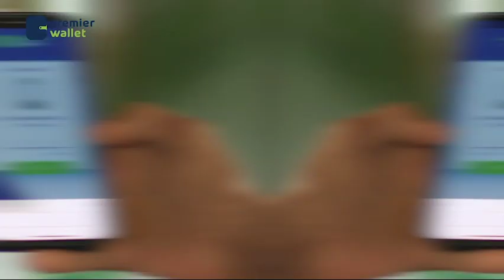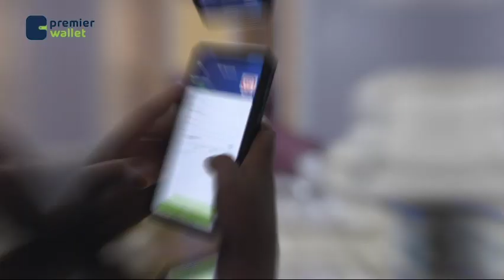Heshiis hor dhac ah oo laga gaaray Colaadii ka taagneyd waqooyiga gobolka Galgaduud